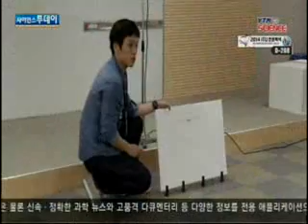3분 안에 과학을 쉽고 재미있게!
3분 안에 과학을 쉽고 재미있게!